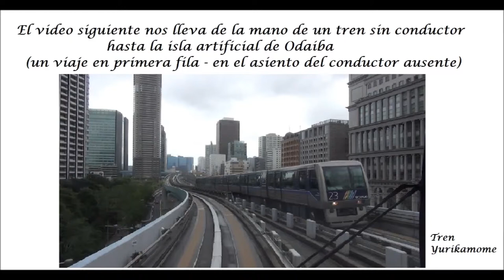Viaje a Japón de forma diferente en 30 videos 11 TOKYO IX RELOJ GHIBLI o RELOJ SHIODOME o RELOJ MIYA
Los videos están elaborados con:
- fotos y videos de nuestro viaje a Japón en 2015 y fotos antiguas de Japón
- música clásica de fondo (61 grabaciones) de Para ver el ÍNDICE pulsa en "MOSTRAR MÁS"

11 TOKYO IX   RELOJ SHIODOME  O RELOJ MIYAZAKI O RELOJ GHIBLI
Sonido directo  con campanadas y música del reloj -  no hay grabación de música clásica

ÍNDICE
01A   INTRODUCCIÓN PRIMERA PARTE
01 B  INTRODUCCIÓN SEGUNDA PARTE
02 TOKYO I - MARUNOUCHI Y PALACIO IMPERIAL
03 TOKYO II -  MARUNOUCHI Y ESTACIÓN DE TOKYO
04 TOKYO III: NIHONBASHI, EL BARRIO ELECTRÓNICO DE AKIHABARA Y EL SANTUARIO DE KANDA
05 TOKYO IV - ASAKUSA Y TEMPLO SENSO-JI
06 TOKYO V – TOKYO  SKY TREE
07 NIKKO
08 TOKYO VI - SHINJUKU Y HARAJUKU
09 TOKYO VII - SHIBUYA Y ROPPONGI
10 TOKYO VIII - SHIODOME, EL TREN YURIKAMOME, LA ISLA DE ODAIBA Y EL ROBOT ASIMO
11 TOKYO IX - RELOJ SHIODOME O RELOJ MIYAZAKI O RELOJ GHIBLI
12 TOKYO X - TREN YURIKAMOME A LA ISLA DE ODAIBA
13 TOKYO XI - ASIMO EL ROBOT
14 KAMAKURA
15 KITA KAMAKURA
16 YOKOHAMA
17 KYOTO  I – ARASHIYAMA: MONOS, DOS MAIKO Y EL BOSQUE DE BAMBÚ
18 KYOTO II  - MONOS EN ARASHIYAMA
19 KYOTO III  - ESTACIÓN Y TORRE
20 NARA: CIERVOS SAGRADOS Y  EL PABELLÓN DEL GRAN BUDA
21 SANTUARIO FUSHIMI INARI
22 ISLA MIYAJIMA - SANTUARIO DE ITSUKUSHIMA
23 HIROSHIMA
24 CASTILLO DE HIMEJI
25 OSAKA
26 KYOTO IV: TEMPLOS DE SANJUSANGENDO Y  KIYOMIZU-DERA Y EL BARRIO DE HIGASHIYAMA
27 KYOTO V: TEMPLO KODAI-JI Y CASTILLO DE NIJO
28 KYOTO VI: EL PABELLÓN DORADO Y EL TEMPLO RYOAN-JI
29 KYOTO VII – FUENTE EN EL TEMPLO RYOAN-JI